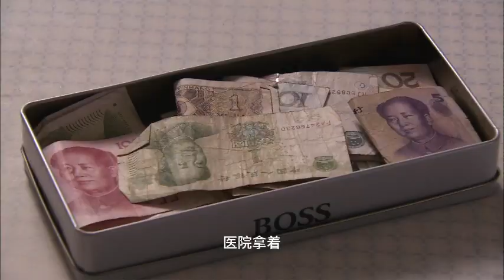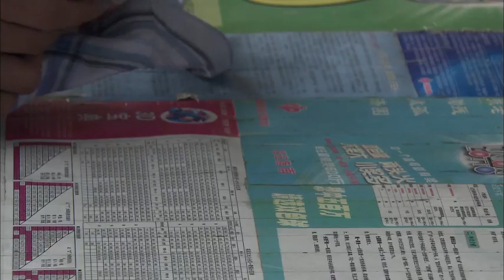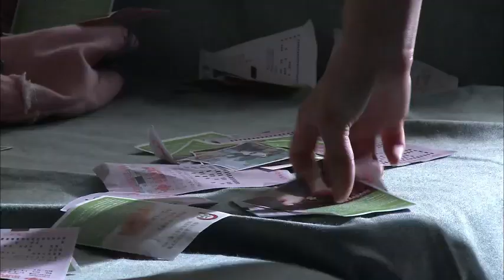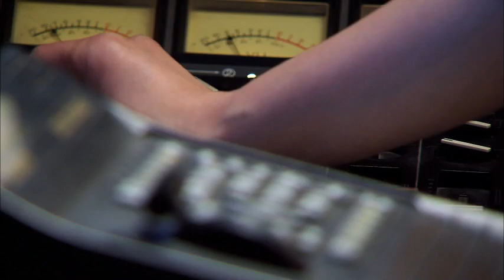ENG SUB【影帝的秘密情人 | Secret Lover】▶EP 20❣️王麗坤 尋找植物人姐姐的懷孕真相，當紅影帝#靳東 與姐妹花糾纏不清✨都市情感劇 | Chinese Drama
剧名【Drama Name】👉影帝的秘密情人 | Secret Lover

简介：十九岁的护校女生张天玉(王丽坤 饰)，的姐姐张天洁是当红影帝罗文凯的经纪人。一向不喝酒的姐姐，酒后驾车撞成了植物人，同时被发现怀孕，孩子的父亲是谁？张天玉开始调查罗文凯，却在此过程中，陷入了和影帝罗文凯、武打替身刘兴东的三角恋旋涡。
集数：23集
主演：李宗翰、王丽坤、靳东、保剑锋、杨蕊

【Synopsis】19-year-old girl Zhang Tianyu (Wang Li-kun), whose sister Zhang Tianjie is the agent of popular movie star Luo Wenkai. The sister became a vegetable due to a car accident and was also found to be pregnant. Who is the father of the child? Zhang Tianyu starts to investigate Luo Wenkai, but in the process, she falls into a love triangle with the movie star Luo Wenkai and martial arts double Liu Xingdong.
【Episodes】23
【Starring】Calvin Li (Li Zonghan),  Wang Likun, Jin Dong, Bao Jianfeng, Yang Rui